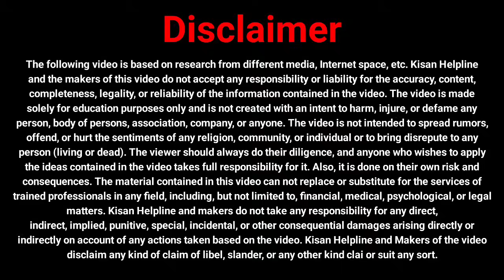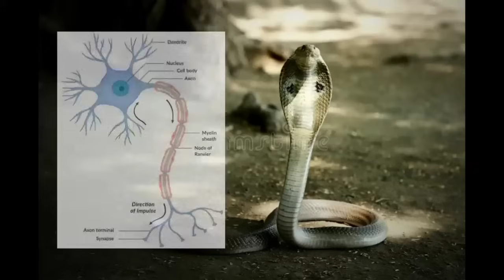सााध रहा देशभरात अर्लट|महाराष्ट्रातील विषारी,बिनविषारी साप|साप माहिती|sap vish,snake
Explore the rich diversity of snakes in Maharashtra with Indian snake catchers. Watch captivating snake videos and learn about the four main types of sneaks in the region. Discover invaluable Indian snake information, including snake bite first aid and Ayurvedic treatments. Get expert tips on snake rescue and keeping snakes away from your home to stay safe from poisonous snakes in India.